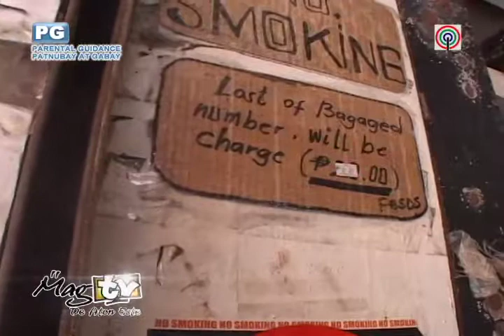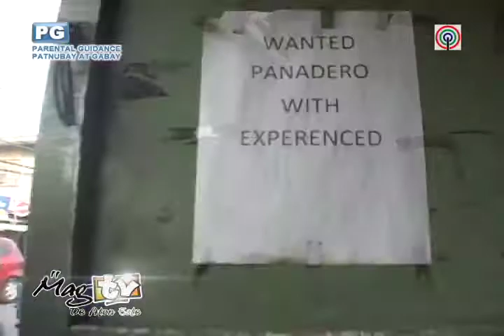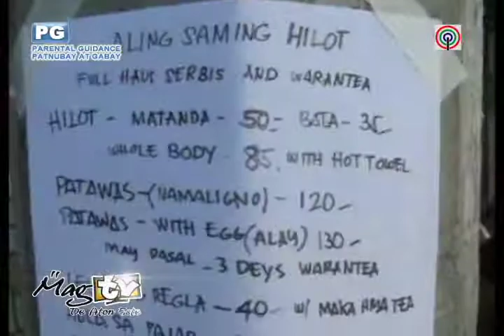joke lang episode sept. 21 MAGTV DE ATON ESTE